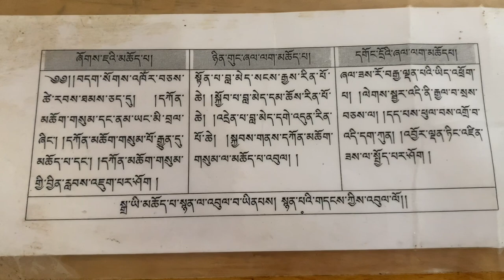Life at Gangchen Rigney school!